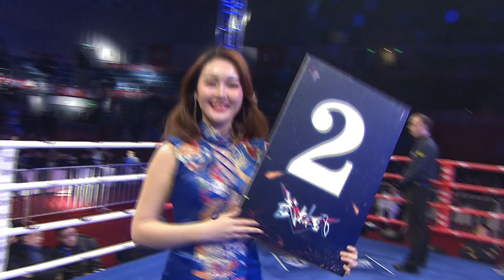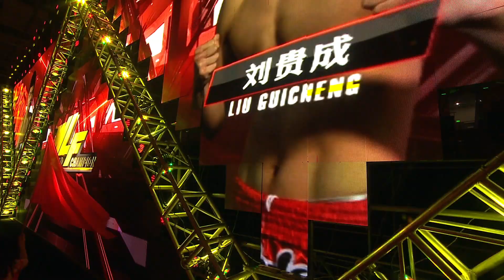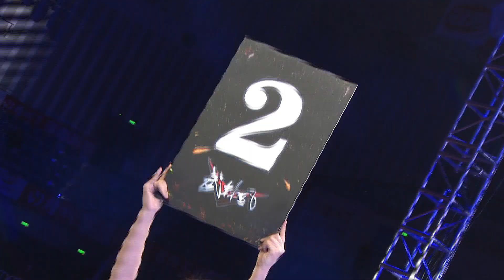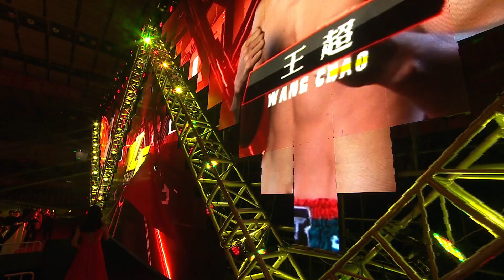武林風 20180331：WLF武林風環球拳王爭霸賽 中國VS美國